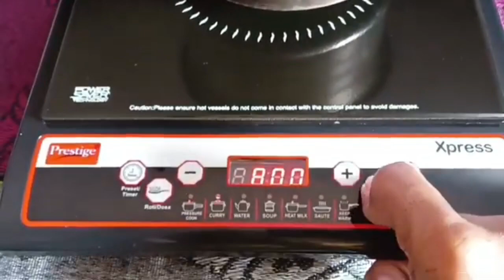Prestige Xpress 1200-Watt Induction Cooktop Best Induction cooker induction Unboxing इंडक्शन Part 2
Prestige Xpress 1200-Watt Induction Cooktop | Best Induction cooker

Amazon-

induction,
induction roti tawa, induction 1200watt, induction chulha, induction,
induction stove price,
induction stove, induction cooker, induction,
induction price, induction cooktop,
prestige induction 1200 watt, prestige induction 1600 watt,
prestige induction cooker,
prestige induction, prestige induction price, prestige induction chulha, prestige induction pic 1.0 vz, prestige induction glass plate prices, induction,
prestige induction cooktop,
prestige induction 2000-watt price, prestige induction service center,
induction cooker,
Induction chulha,
induction stove, induction cooker how to use,
induction heater,
induction motor, induction induction,
induction cooker repair, induction repairing,
induction cooktop,
induction use,
induction use karne ka tarika,
induction use kaise kare, induction use bangla,
induction use bartan,
induction use karne ka sahi tarika, induction use odia,
induction use utensils,
induction use karne ka, tarika bajaj,
induction use bajaj,
induction use pot,
Usell
इंडक्शन को कैसे इस्तेमाल करे
इंडक्शन
Prestige Xpress 1200-Watt Induction Cooktop | Best Induction cooker induction Unboxing
and इंडक्शन

Repair Repairing

Amazon buy
Filip kart buy
meesho buy